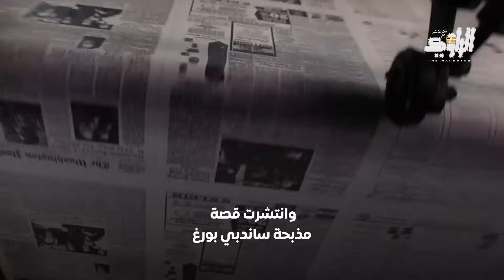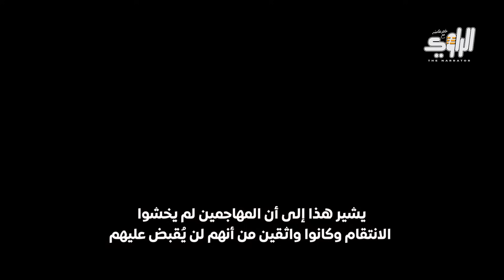Sandbyburg - Where time stopped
The Sandby Burg Massacre is a historical story that took place in ancient Sweden.
 One day in the late fifth century, an act of mass murder occurred at Sandby Borg. Its victims, including children, were caught by surprise, murdered, and left where they fell.